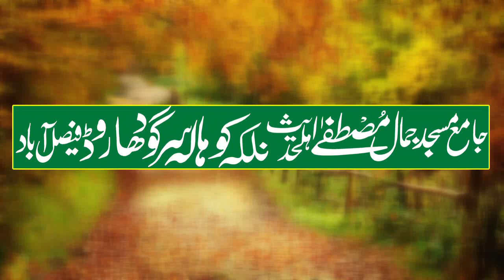Allah Ka Dar (Fear of Allah) | Molana Qari Tayyab Tahir | Khutba Jumma (6-02-2024 | Madni Islamic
آ گر آ پ کو ہماری ویڈ یو اچھی لگے تو لائک کریں اور دوسروں کو شیئر ضرور کریں اور چینل کو سبسکراءب ضرور کریں-شکریہ
مزید اسلامک ویڈیوز دیکھنے کے لیے ہمارے چینل کو سبسکراءب ضرور کریں-شکریہ
qari tayyab tahir,
tayyab sahab,
naat tayyab tahir,
maulana tayyab tahir,
naat qari tayyab sahab,
tayyab tahir,
qari tayyab bayan,
qari tayyab naat